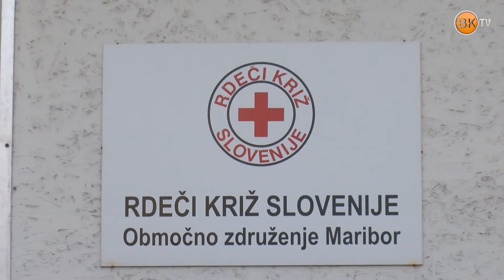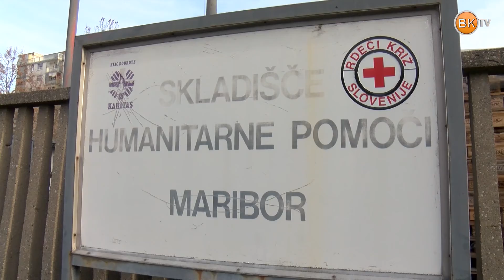Mariborski Rdeči križ zaradi usihanja sredstev težko zagotavlja pomoč